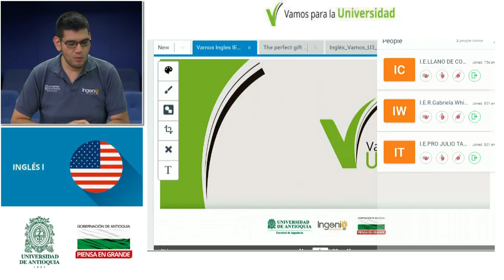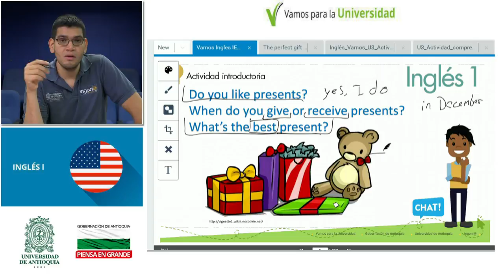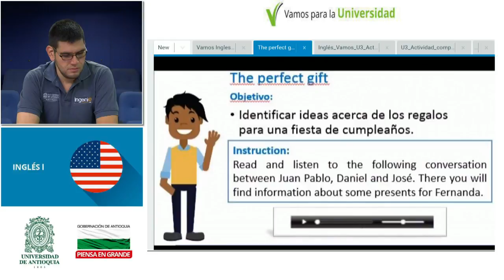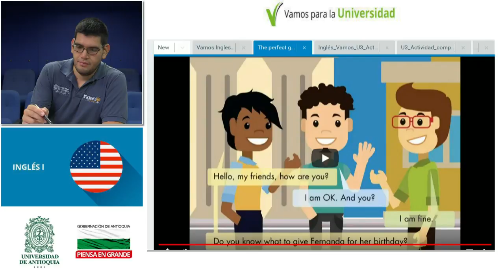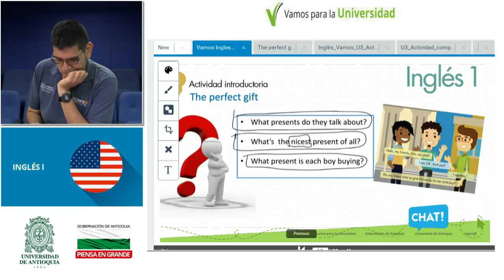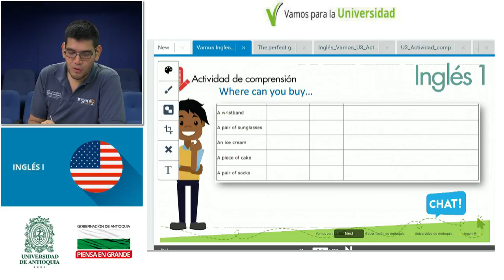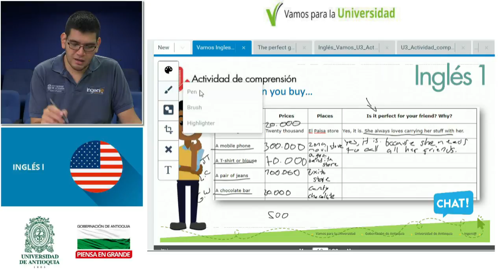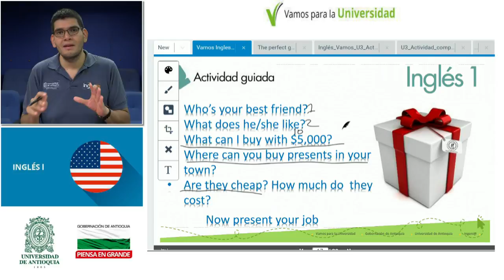INGLÉS I - clase 21 (Danilo Restrepo) Let's have a party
INGLÉS I
Instituciones Educativas
Unidad 3 Let's have a party - A birthday present
Docente: Danilo Restrepo